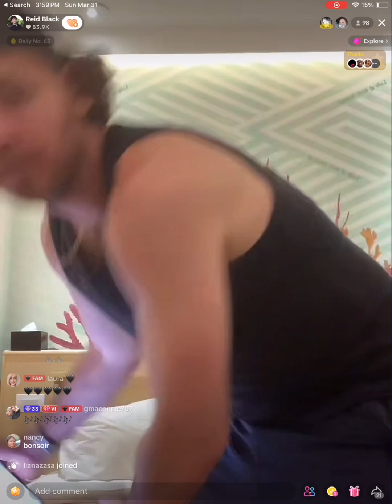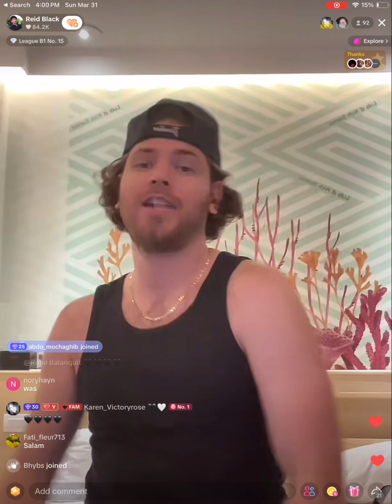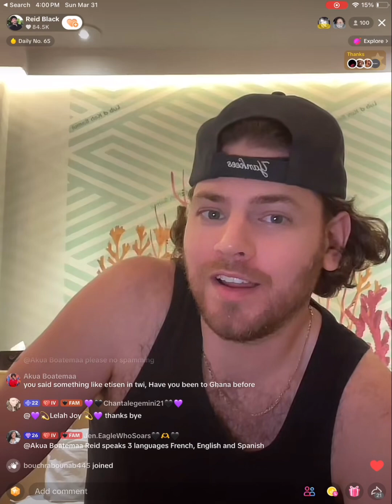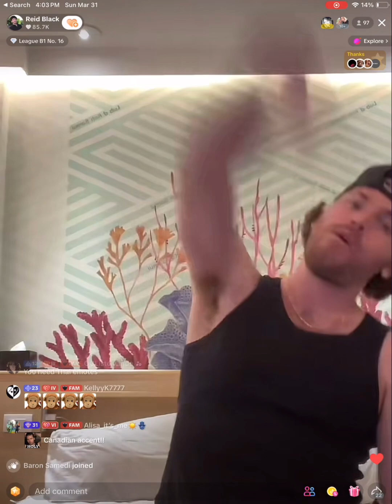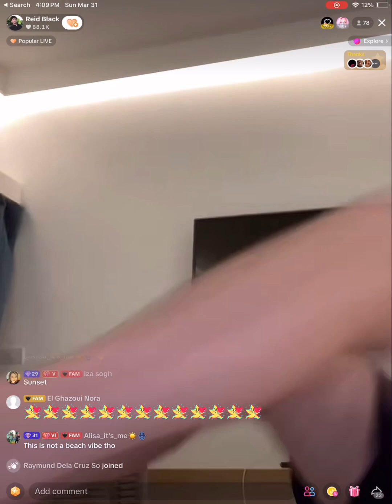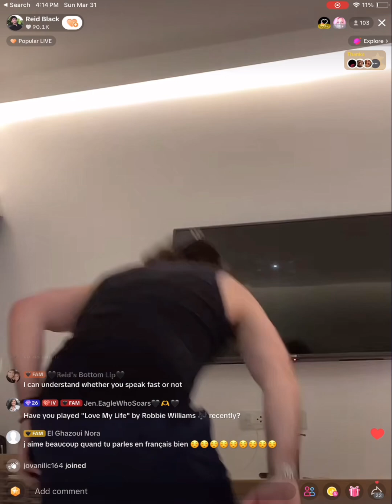3/31/24 live from 🇹🇭 Part 3A